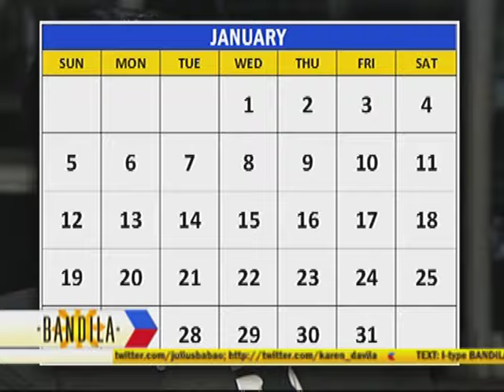Cedric Lee & Deniece Cornejo : What's the real score?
The NBI presents new CCTV video of Cedric Lee and Deniece Cornejo after the alleged mauling of Vhong Navarro.